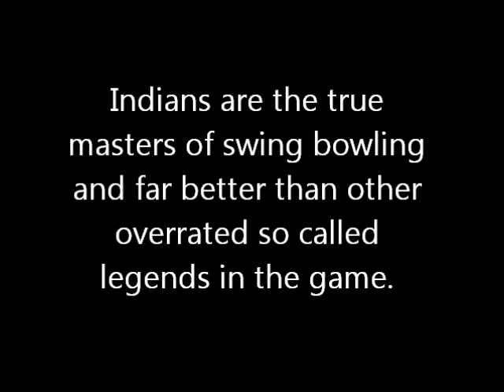Indian Bowlers : The Real masters of SWING bowling in Cricket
Indian bowlers are the masters of swing. If you think pakistani bowlers like Wasim Akram & Waqar Younis is better.. then to compare. I will prove that Indians are far better than pakistani bowlers